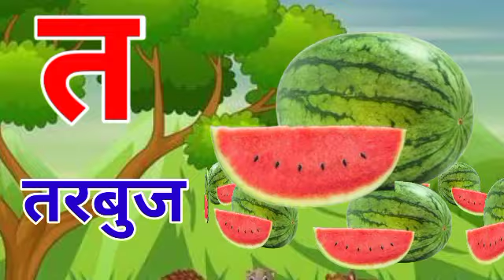अ से आनर आ से आम।।हिंदी वर्णमाला अ आ इ ई उ ऊ।। स्वर व्यंजन।। क से कबूतर ||a se anar aa se aam अ आइई